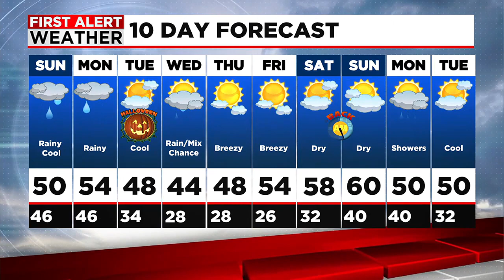Hunters Sunday Morning Forecast